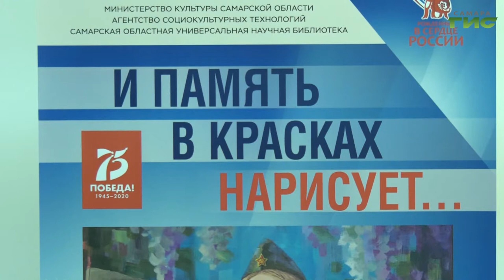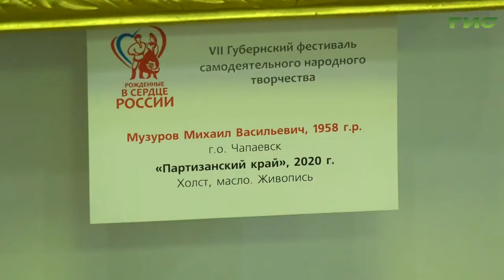В Самаре открылась выставка "И память в красках нарисует…"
"И память в красках нарисует". В Самаре открылась выставка самодеятельных художников. Экспозицию организовали в рамках VII областного фестиваля  народного творчества "Рожденные в сердце России". С  прошлого года фестиваль является региональной составляющей федерального проекта "Творческие люди" и национального проекта "Культура".  Экспертный совет оценил более 300 работ, лучшие из них увидела Ольга Павлова.